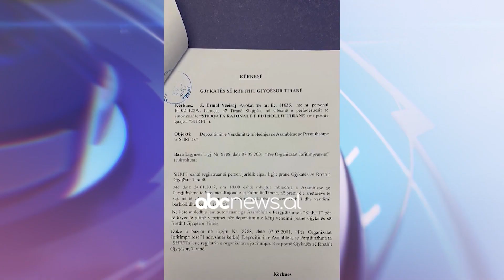Abc e mëngjesit - Info Flash, 11 Shkurt 2022 | ABC News Albania